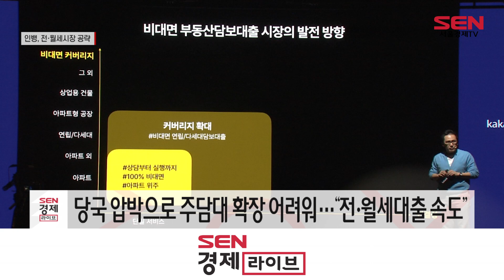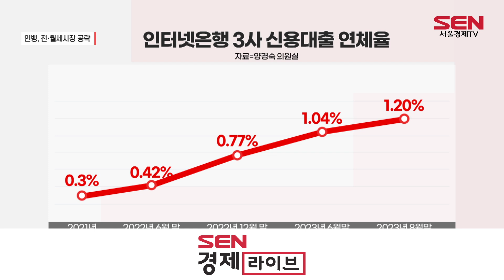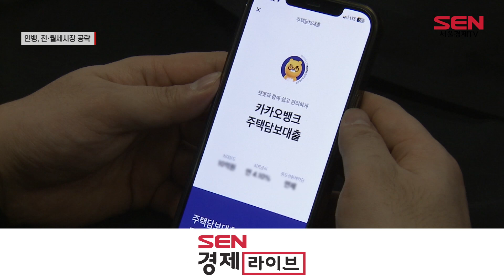전·월세시장 공략 나선 인뱅들…“연체율도 잡겠다”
[앵커]
금융당국이 최근 은행권 주택담보대출 확대에 제동을 걸면서 인터넷은행, 인뱅 사이에서 전·월세대출 시장이 새 격전지로 떠올랐습니다. 인뱅들은 최근 연체율 급등에 따라 담보 대출 확대 필요성이 커져, 앞으로 시장 선점 경쟁이 더 치열해질 것이라는 전망입니다. 민세원 기자의 보도입니다.

[기자]
인뱅들이 전·월세 대출 시장 공략에 속도를 올리고 있습니다.

토스뱅크는 이달 초 3사 중 마지막으로 전·월세대출 시장에 진출했고, 카카오뱅크는 지난 13일 비대면 전·월세보증금 대출 갈아타기 서비스를 시작하며 ‘대환 수요 잡기’에 나섰습니다. 케이뱅크는 올 3월 청년 전세대출 상품을 내놓고, 낮은 금리를 내세우고 있습니다.

인뱅들이 전월세 확대에 열을 올리는 데는 '성장 제동' 우려가 컸습니다.
금융당국은 최근 가계부채가 급증하자, 인뱅 주담대를 주범으로 지목했고 이후 인뱅들은 잇따라 대출금리를 인상하는 등 소극적인 태도로 전환했습니다.

여기에 인뱅들이 전·월세 상품 확대에 열을 올리는 또다른 이유는 '건전성' 때문.

오늘(18일) 양경숙 더불어민주당 의원 자료에 따르면, 지난달 말 기준 인터넷은행 3사의 신용대출 연체율은 1.20%로 불과 2년(0.3%)만에 4배 이상 폭등했습니다.
은행별로 보면, 토스뱅크(1.58%), 케이뱅크(1.57%), 카카오뱅크(0.77%) 순으로 연체율이 높았습니다.
은행들은 통상 연체율이 오르거나 건전성이 나빠질 때는 대출 비중을 조절하는데, 그간 신용대출을 위주로 판매해 온 인뱅들은 비중 조절이 쉽지 않은 실정입니다.

특히 인뱅 출범 취지인 중·저신용자 대출의 연체율을 보면, 담보대출 확대의 필요성이 더욱 커집니다. 인뱅 3사의 ‘중·저신용 대출’ 연체율(2.79%)은 1년전(0.84%)과 비교해 2.9배로 뛰었습니다.
가장 일반적인 연체율 관리는 담보대출 확대이기 때문에, 인뱅으로선 더 공격적으로 관련 시장에 뛰어들 수 밖에 없는 셈입니다.

다만 일각에선 인뱅들의 출범 취지 자체가 ‘중저신용자 대출 공급’이기 때문에, 일반 시중은행들과 연체율을 동일선상에 두고 비교하는 건 무리가 있다는 주장도 나옵니다. 서울경제TV 민세원입니다.